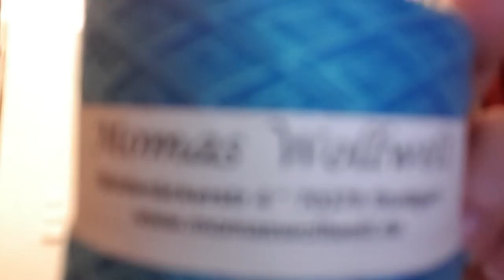#037 Vorfreude auf Hohenlohe